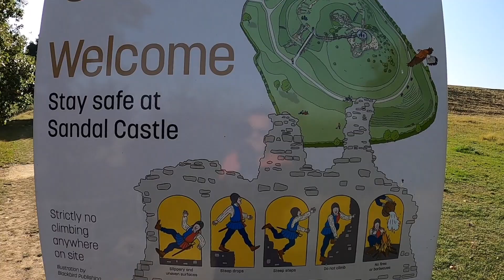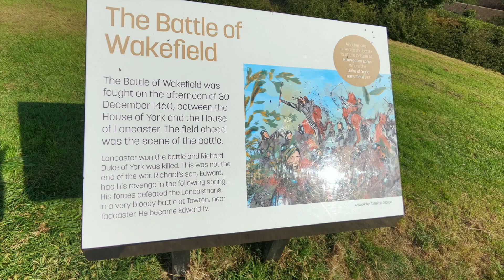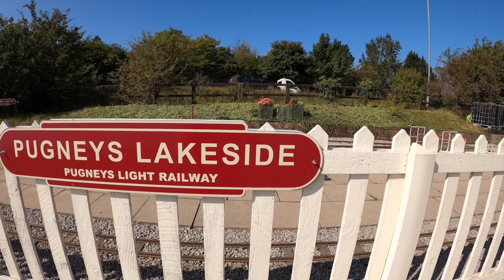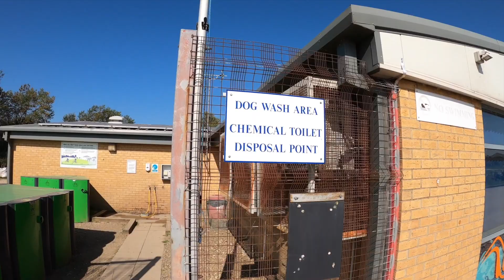SANDAL CASTLE & PUGNEYS | Wakefield. West Yorkshire. England (Vlog #7)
In this video, we walk from Pugneys Country Park in Wakefield up to Sandal Castle, then walk back down and complete a full lap of the lake. 😊